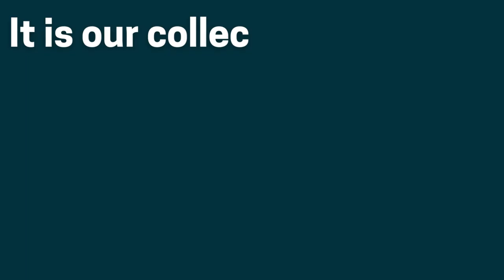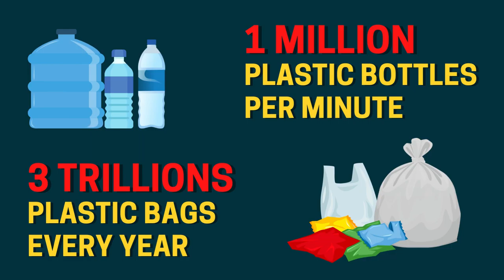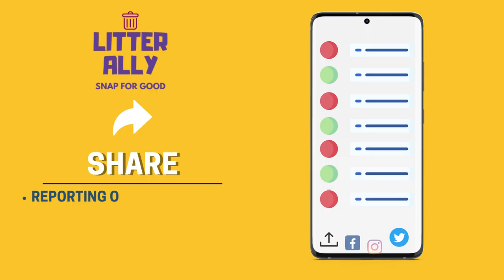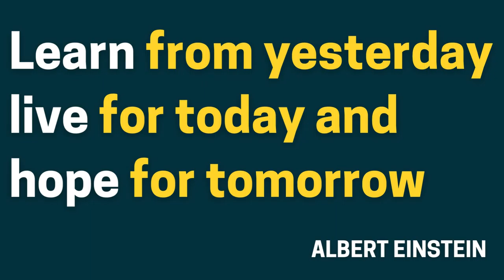Microplastics VOTF2022 By Ms Kanokpan Wongsa JobJab